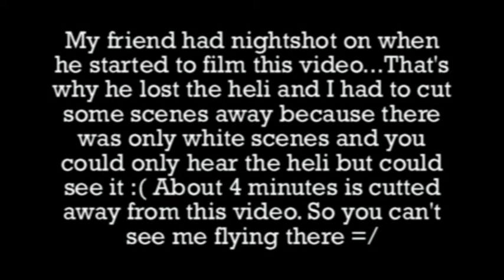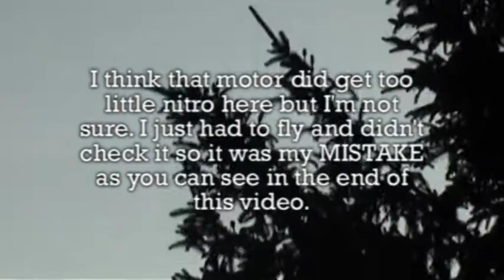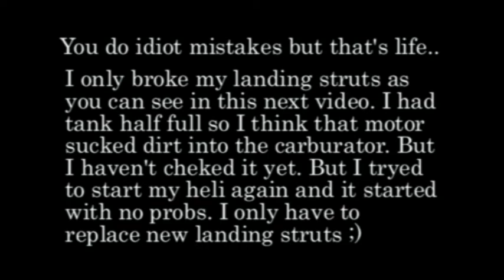G-Smart 18 Size RC Helicopter and minor crash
21062008 Saturday evening flight at 9:00 pm. This video contains more flying ;) But thanks to my camera-man I had to cut 4 minutes away from this video.